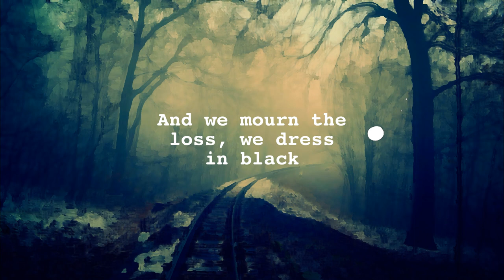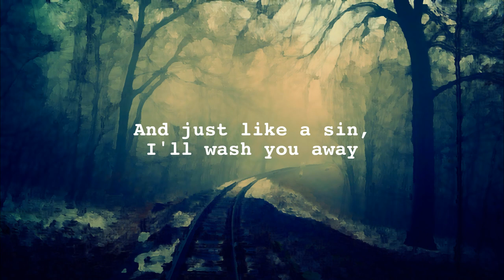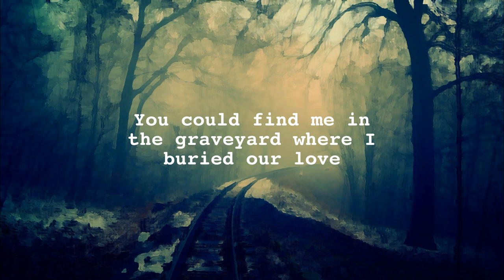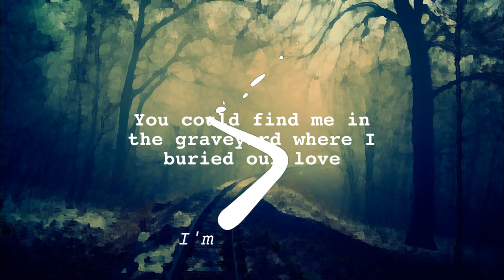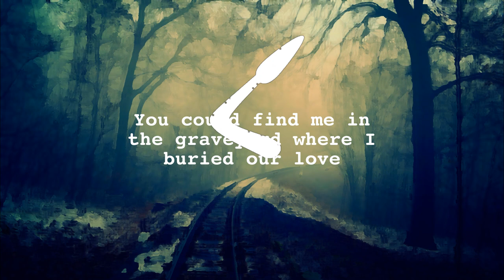FRND - Graveyard (Lyrics)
Download/Stream FRND - Graveyard

📜Lyrics
You could find me in the graveyard where I buried our love
Six feet down so I never dig it up
This old heart is covered in dust
Now there's just a hole where there used to be trust

Buried alive, so deep
I don't think we're coming clean
Lying awake, I can't sleep
In a body bag of sheets
And we mourn the loss, we dress in black
We said goodbye, we're not coming back
But in case you look for me

The graveyard where I buried our love

Out in the dark I sift through
What's left of me and you
And just like a sin, I'll wash you away
Let's put us back in our place

The graveyard where I buried our

I'm not dead, but I'm a step away
In my head, I'll never be the same